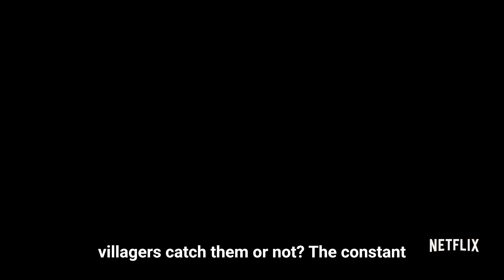Must-Watch Netflix Thriller: Calibre (2018) Review | Unmissable Hidden Gem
Don't miss out on this intense thriller! Watch till the end for a full breakdown of "Calibre," a film that's all about the thin line between right and wrong.

Time-Stamps:
00:00 - Introduction and Welcome
00:55 - Synopsis of "Calibre"
01:55 - Analysis of Main Characters and Their Journey
02:06 - Cinematography and Setting Impact
02:25 -Themes and Messages
02:40 - Final Thoughts and Personal Review